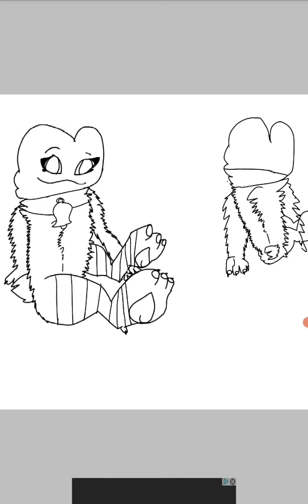uma oc bfb para:😃Juju Xuxu😃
juju sua espécie de oc bfb é uma 4x2